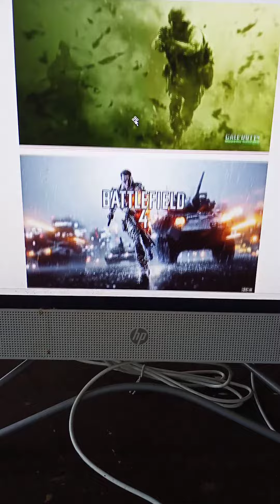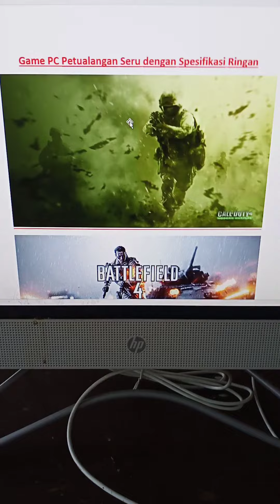Game PC Petualangan Yang Seru dimainkan dengan Spesifikasi Ringan